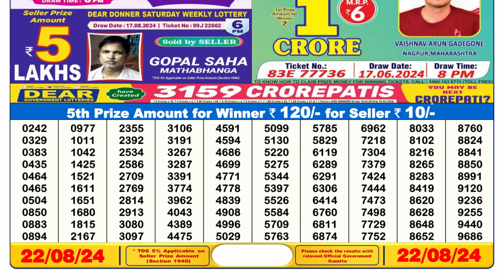🔴Dear Lottery Sambad 6pm today 22.08.24 Nagaland State Lottery Result